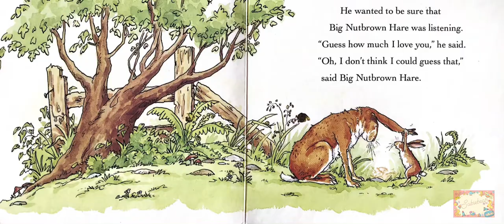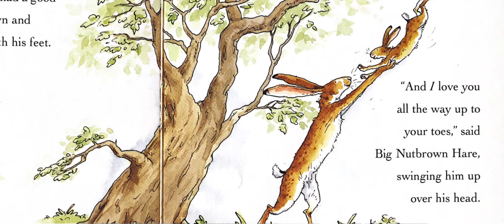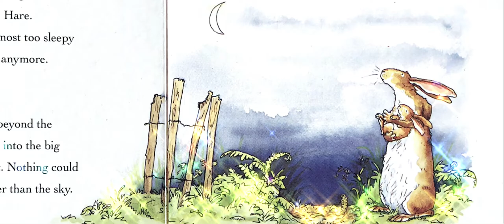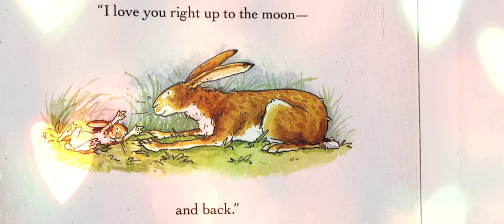“Guess How Much I Love You” Read Aloud Books for Children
Guess How Much I Love You is a British children's book written by Sam McBratney and illustrated by Anita Jeram, published in 1994, in the United Kingdom by Walker Books and in 1995, in the United States by its subsidiary Candlewick Press. The book was a 1996 ALA Notable Children's Book.